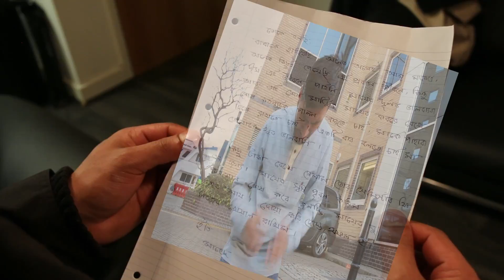Mother's day special short film by footage media production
সত্য কাহিনী অবলম্ভনে মা কে নিয়ে খুব সুন্দর একটি ভিডিও চিত্র,যার মধ্যে ফুটে উঠেছে মায়ের প্রতি ভালবাসা,
বন্ধুত্ব এবং আরো একটি বিষয় যা সময় সাপেক্ষে মূল্যহীন৷

আসা করি আপনাদের সবার ভালো লাগবে ৷
এরকম আরো ভালো কিছু পেতে সাথে থাকুন ফুটেজ এর সাথে .

ধন্যবাদ৷